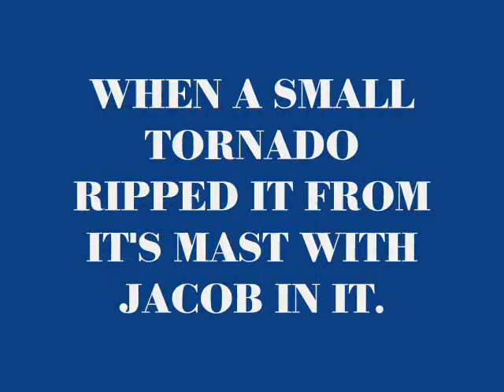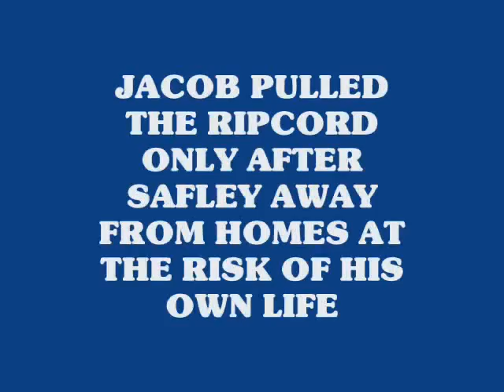HISTORY OF BLIMPS 1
THE HISTORY OF BLIMPS LIGHTER THAN AIR